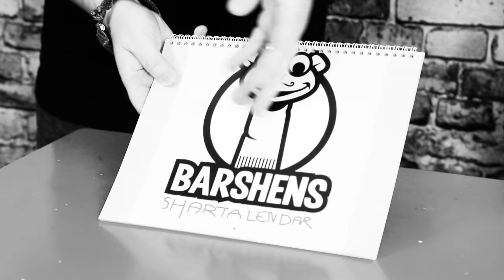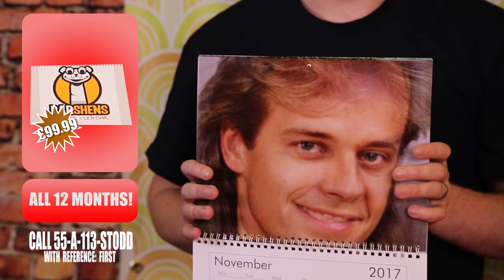BVC Shopping Channel | Barshens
Barshens Value Cuality - the only place for all your Barshens unofficial merchandise. pass me the Shartalendar!

We also do a Barshens Podcast:
Search: "Barshens" on iTunes / Stitcher or other podcast app
RSS feed (manually add podcast to your listening app) is:

Barshens, is a joint weekly entertainment show channel featuring Stuart Ashen (Ashens) & Barry Lewis (MyVirginKitchen). The guys meet up once a Month to bulk film weekly episodes just for a bit of fun & a catch up. We hope you enjoy the show, feel free to send in show ideas and keep in touch on social media (links above) for latest news, interacting in future videos & behind the scenes bits. Barshens Merch